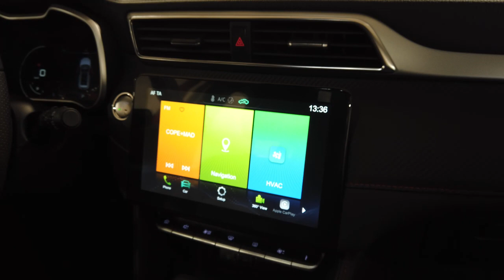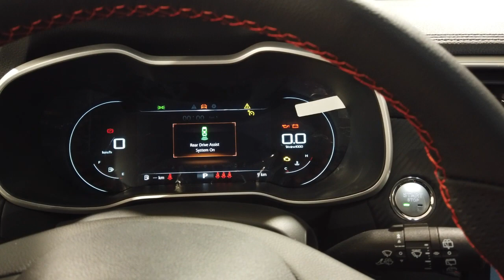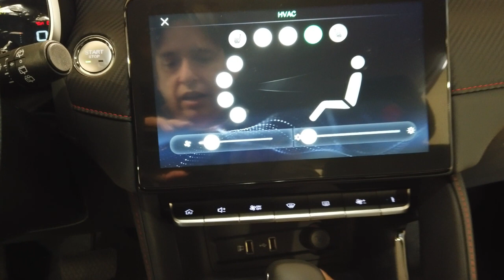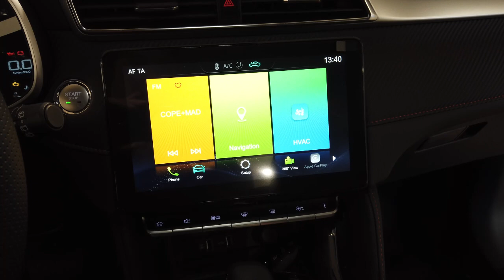EXCLUSIVA: MG ZS gasolina a precios SÚPER BUENOS!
La firma MG sigue creciendo a pasos agigantados en España y ahora nos presentan dos modelos del MG ZS de combustión. Gracias al Grupo Gil podemos ver este modelo tan interesante que además tiene unos precios de DERRIBO.